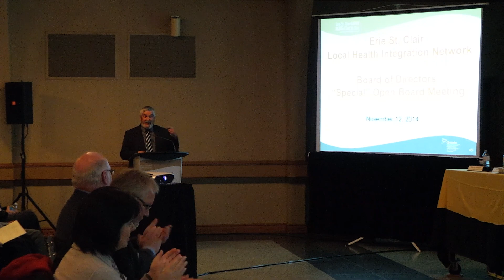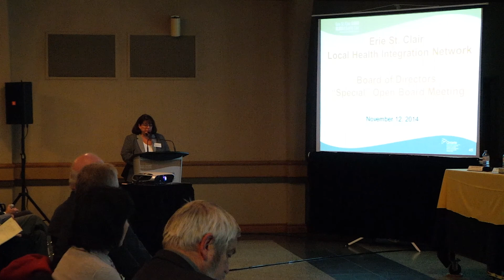Erie St. Clair LHIN "Special" Board Meeting (Part 4)